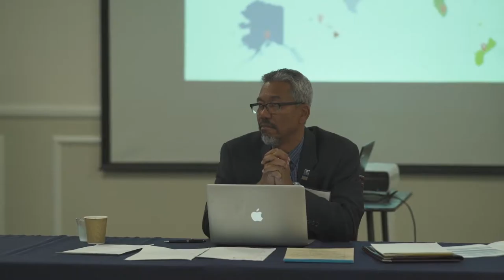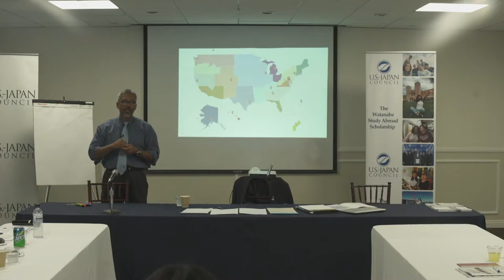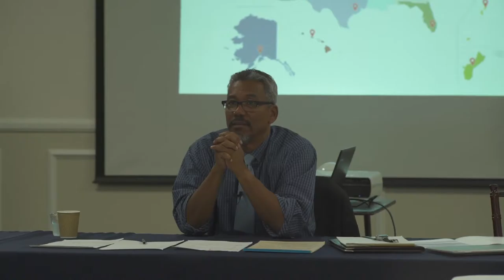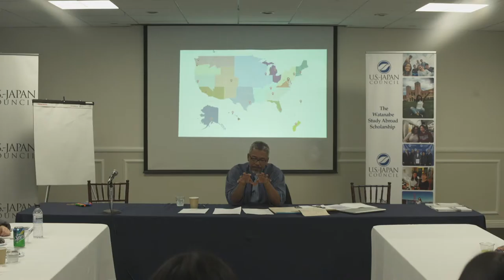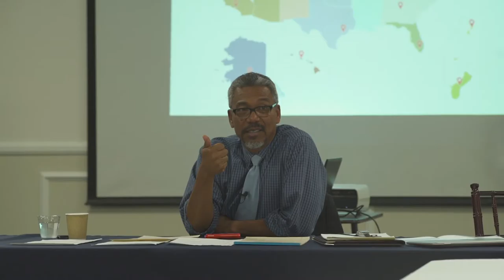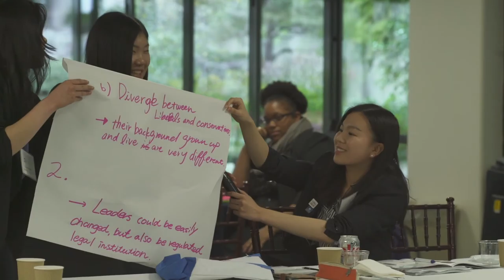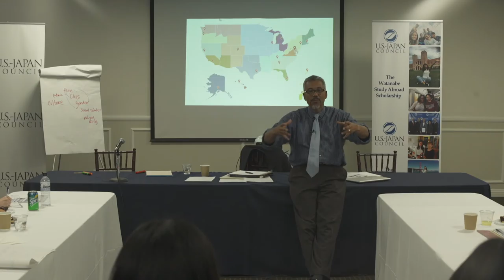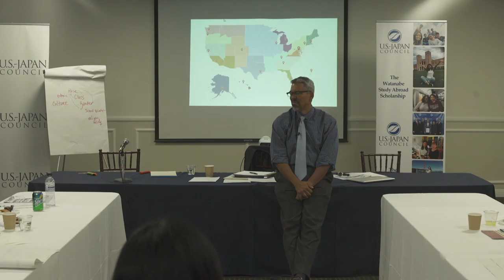Watanabe Scholars Leadership Weekend: Global Citizenship in the Aftermath of the 2016 U.S. Elections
Professor Curtiss Takada Rooks has a discussion with the scholars about diversity, identity and their experience studying in the U.S. during and after the 2016 presidential election. In small groups, the scholars discuss and present their thoughts on what they have learned about the U.S. and American people from the election as well as what Japan can learn from the election.

Press release regarding the establishment of the Toshizo Watanabe Study Abroad Scholarship